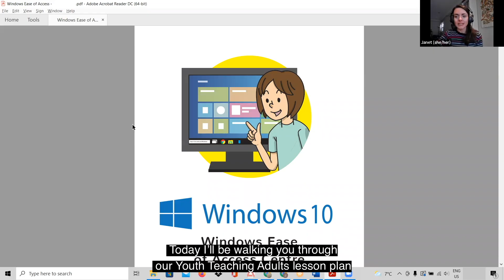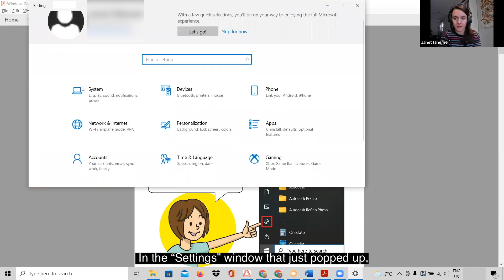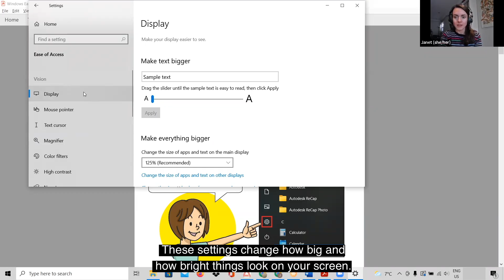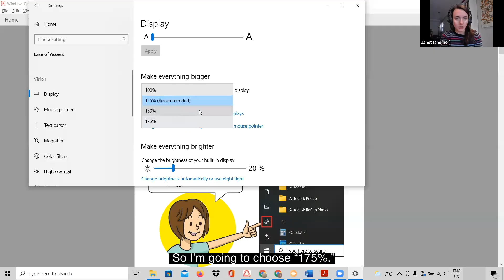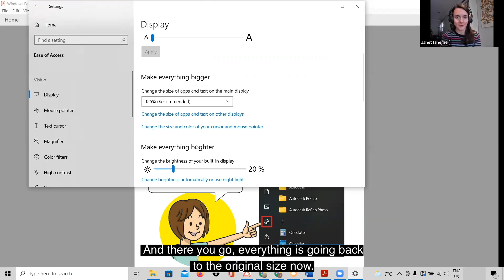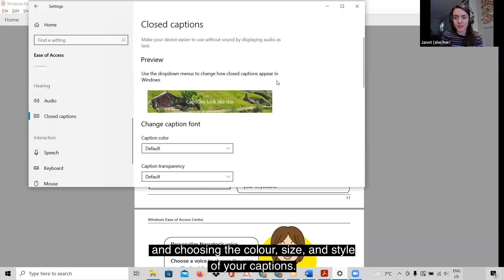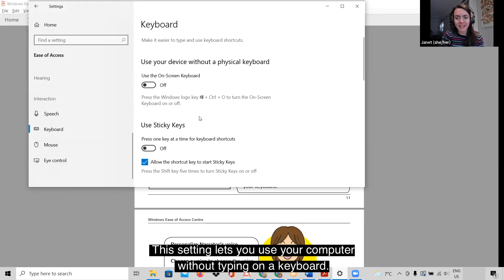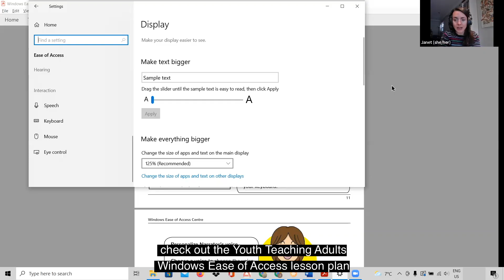How to use Windows Ease of Access Centre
Learn how to use Windows Ease of Access Centre to make your computer work better for you. This lesson applies to computers using Windows 10 or later.

ABC Connect for Learning is a digital literacy program that offers free resources to those looking to improve their digital skills. Whether you’re just getting started with the Internet or looking to learn about new technology, ABC Connect for Learning offers something for everyone.